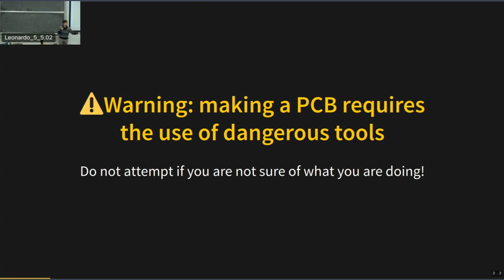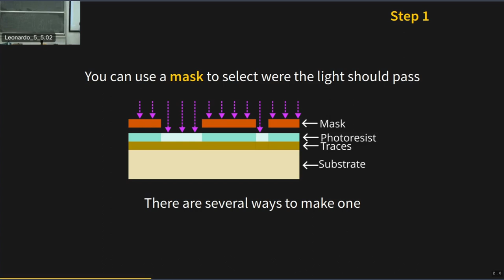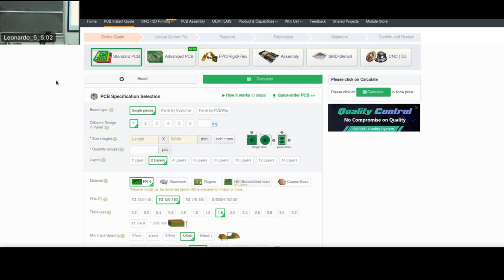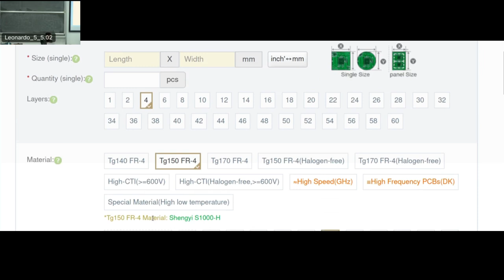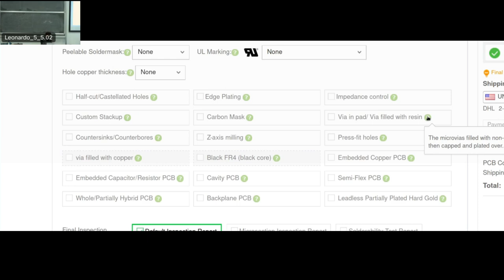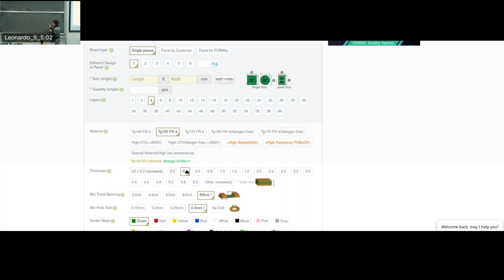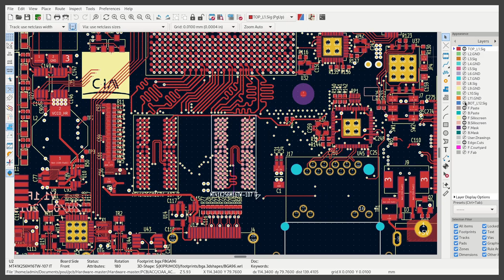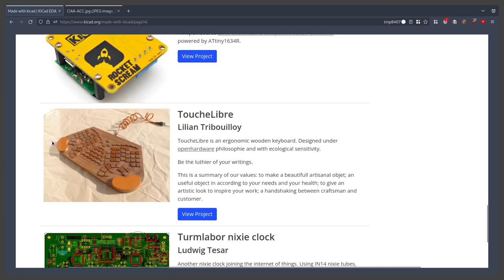Corso PCB Design 2022 - (4/4) Produzione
Quarta (ed ultima) giornata del Corso di PCB Design 2022: si tratteranno 3 argomenti separati. 1) La tecnica di produzione casalinga di un PCB a strato singolo (fotoincisione, sviluppo ed etching) con accenni a tecniche più avanzate 2) Le opzioni disponibili durante l'ordine di un PCB di produzione industriale 3) Commento di alcuni design avanzati fatti con KiCad (dev board di un  cellulare, motherboard di un computer e un oscilloscopio).

Iniziativa realizzata con il contributo del Politecnico di Milano il 30/11/22
Speaker: Luca Biscaldi

Timestamps:
0:00:00 PCB fatti in casa
0:19:40 Opzioni per PCB online
0:52:27 PCB più complessi